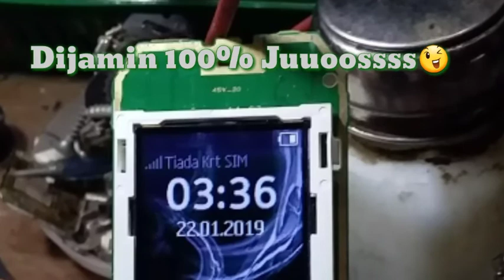Nokia 105 RM - 1134 Layar blank Putih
tutorial servis hp untuk pemula